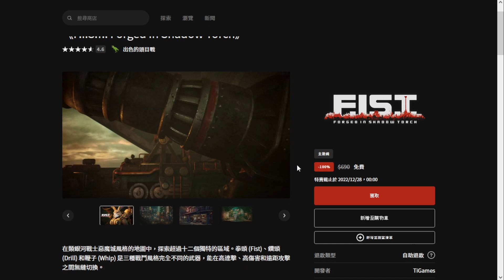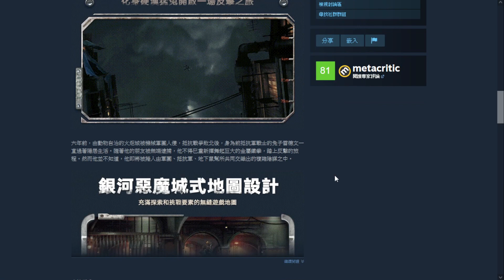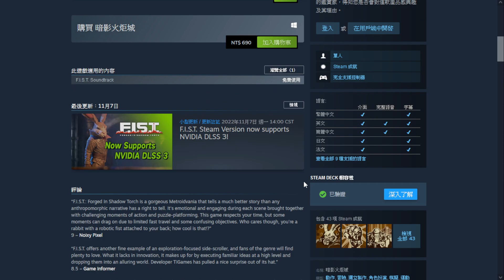【餛飩】EPIC價期特賣第十二日免費遊戲 暗影火炬城｜2022-12-27｜免費遊戲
類惡魔城才對

Steam頁面
暗影火炬城